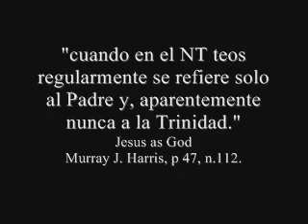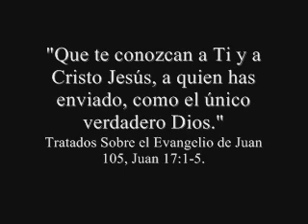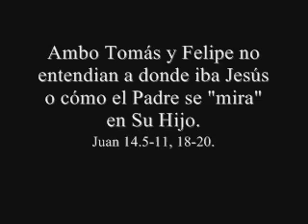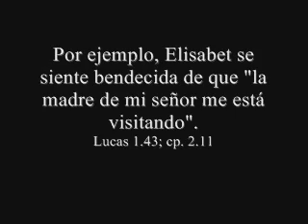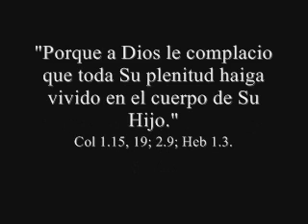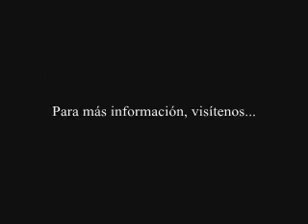Jn20.28: ¿Es Jesús Dios?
Dr. Anthony F. Buzzard
Atlanta Bible College